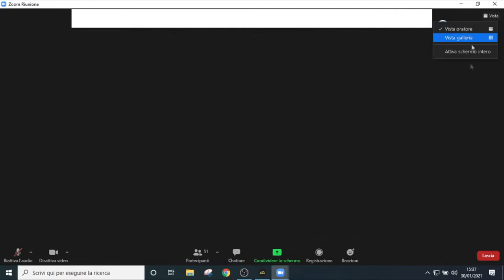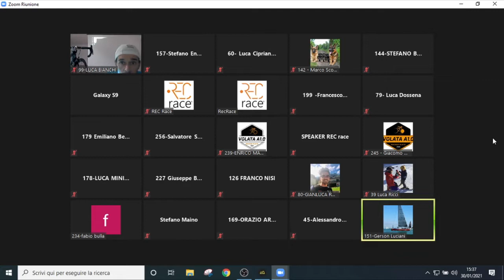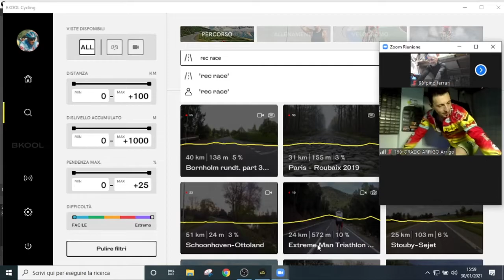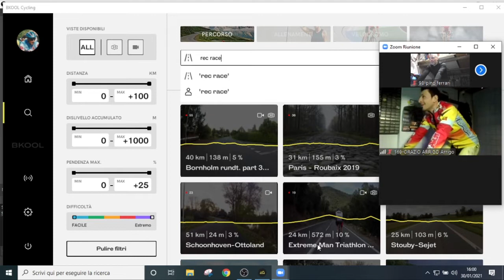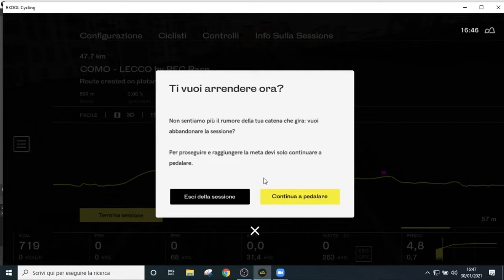GARA REC RACE BKOOL ..COMO LECCO..ROTTURA CATENA